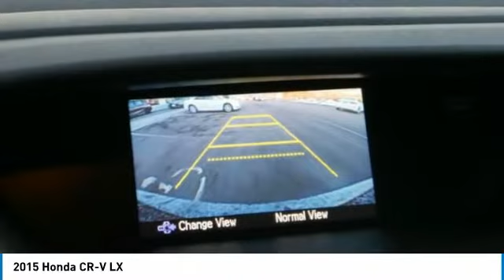2015 Honda CR-V - St Paul, White Bear Lake, Brooklyn Center, Burnsville, MN P280055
Buerkle Honda is Minnesotas Premier Honda Dealership!  Located north of St Paul in White Bear Lake, Buerkle Honda has a Large selection of New & Used Honda models!  We also offer a great experience to every one of our customers.  When you buy with Buerkle, youre enrolled in our Buerkle Rewards Program Plus!  That means great benefits to you, to show that we appreciate your business.  Call, Click, or Stop by Buerkle Honda Today!

For Sale In:
Minneapolis, MN
Maplewood, MN
Woodbury, MN
Roseville, MN
Richfield, MN
Stillwater, MN
Plymouth, MN
Minnetonka, MN
Monticello, MN
Eden Prairie, MN
Hastings, MN
Owatonna, MN
Egan, MN
Oakdale, MN
Shoreview, MN
Hopkins, MN
Blaine, MN
Lino Lakes, MN
Hugo, MN
New Brighton,
Brooklyn Park, MN
Duluth, MN
Rochester, MN
St Cloud, MN
Bloomington, MN
Fargo, ND
Hudson, WI
Sommerset, WI
Inver Grove Heights, MN
Mankato, MN

Buerkle Honda
3360 Highway 61 North

Honda Certified-12 Month/12,000 Mile New Car Warranty Extension-84 Month/100,000 Mile Powertrain-*No Deductible*. Recent Arrival! CARFAX One-Owner. Clean CARFAX. AWD. Odometer is 6849 miles below market average! 33/26 Highway/City MPG**brbr2015 Honda CR-V LX 4D Sport Utility AWD CVT 2.4L I4 DOHC 16V i-VTECbrbrHonda Certified Used Cars Details:brbr * Warranty Deductible: $0br * 182 Point Inspectionbr * Powertrain Limited Warranty: 84 Month/100,000 Mile (whichever comes first) from original in-service datebr * Vehicle Historybr * Transferable Warrantybr * Limited Warranty: 12 Month/12,000 Mile (whichever comes first) after new car warranty expires or from certified purchase datebrbrbrBuerkle--- A Better Way to Buy! Our promise to you Wondering about our used car prices? At Buerkle, all of our used vehicles are priced to market value. We use the best software tools available to compare the prices of dozens or hundreds of similar vehicles and ensure we are priced right. We constantly watch the market to ensure we are competitive. Our goal is always to give you the best value, up front. In addition, every used car is inspected in our shop by experienced technicians and comes with an inspection report, CarFax and available service history, and Buerkle Rewards benefits. If it doesnt pass our safety inspection, we wont sell it to you. Still not sure how used car pricing works? Ready for a written price quote with our best available price? Just send us an e-price request and we will send it to you! We encourage you to get in contact with us if you have questions we are here to answer them!brbrAwards:br * Motor Trend Automobiles of the year * 2015 IIHS Top Safety Pick+ (With Touring Model) * 2015 KBB.com Brand Image Awardsbr2016 Kelley Blue Book Brand Image Awards are based on the Brand Watch(tm) study from Kelley Blue Book Market Intelligence. Award calculated among non-luxury shoppers. Kelley Blue Book is a registered trademark of Kelley Blue Book Co., Inc.brbrReviews:brbr * Exceptional fuel economy; abundant passenger and cargo room; nifty self-folding rear seats; appealing tech and safety features. Source: Edmundsbr * The Honda CR-V has a modern aerodynamic look, with sweeping lines, exciting body sculpting, and a dramatic profile. It has enough attitude and ability to get you around town and then tackle the open road and the great outdoors. The CR-V comes equipped with a 2.4-Liter i-VTEC 4-Cylinder engine with 185hp and a Continuously Variable Transmission. It has a rigid unit-body structure, coupled with taut suspension tuning, which give it impressive handling characteristics. For ultimate 4-season security, the CR-V is available with Honda's Real Time All-Wheel Drive with Intelligent Control System that smoothes out initial acceleration and can transfer up to 100% of torque to the rear wheels. The CR-V is very fuel-efficient and can get up to an EPA estimated 34 MPG Highway when in two-wheel drive. Hit the green ECON button, and the vehicle makes adjustments to its systems so they can be more efficient. Then you get feedback as you drive from Eco Assist to let you know how efficient your driving is. Honda has placed bars around the speedometer, and the longer you keep them in the green, the farther you can go on a tank of gas. The 5-passenger CR-V is extremely roomy inside, with a rear seat that accommodates adults and a proper-sized cargo area. Special attentio